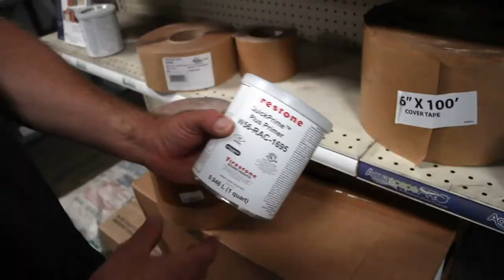How to patch your pond!!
Learn how to patch your pond with Dave Misterly,